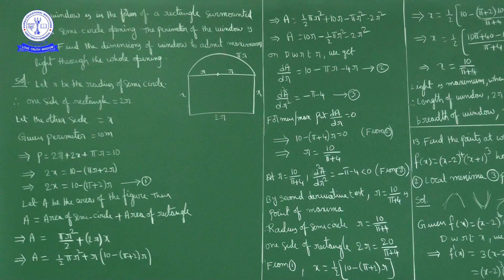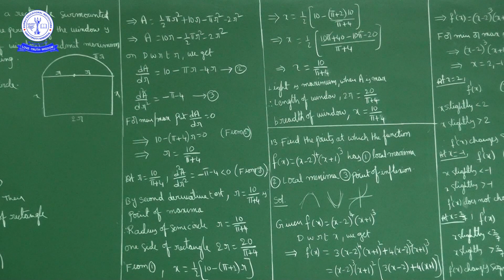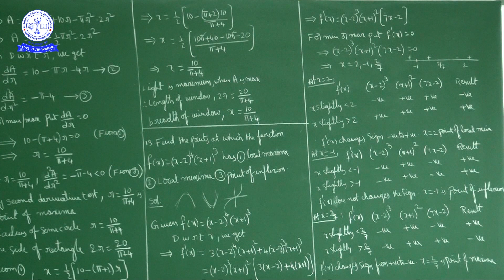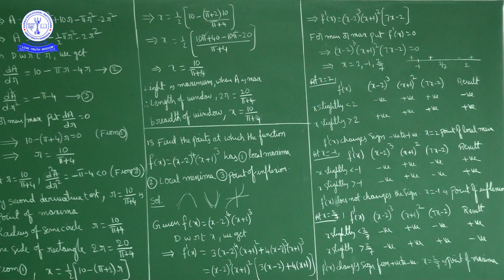MAT 12TH APPLICATION OF DERIVATIVE MISCELLANEOUS EXERCISE (QNO 11,13)